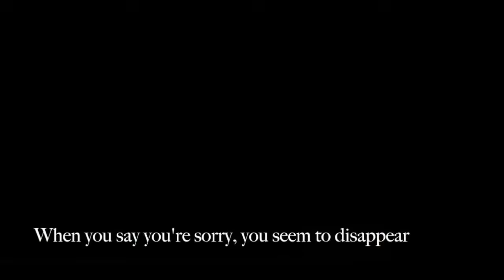I Remember Your Eyes (Xu Wei Zhou) by Andy Lui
หลังเกิดอุบัติเหตุรถคว่ำ กู้ไห่ ฟื้นขึ้นมา และได้รับข่าวร้าย ถึงเรื่องการตายของอินจึ กู้ไห่ตรอมใจ นานเป็นเดือนๆ ทั้งสอง เจ็บปวด ไม่ต่างกัน

กู้ไห่ ไม่กินไม่นอนจนเกือบจะเป็นบ้า

ส่วนทางด้าน ลั่วอินเอง ก็สุดแสนจะทรมาน ที่ต้องเฝ้ามองคนรักของตน เจ็บปวด ทรมาน เพราะคำโกหก (จำเป็น) ทั้งๆ ที่ตัวเองอยู่ใกล้กันเพียงแค่ปลายจมูก ...แต่ก็ต้องตัดใจ เพื่อ อนาคตของกู้ไห่ คนที่ตนเองรัก

ระหว่างนั้น ภาพในอดีต ระหว่างเขา และ กู้ไห่ ก็เกิดขึ้น  น้ำตาไหลอาบสองแก้ม มันช่างเป็นความรู้สึกทีมีความสุข ผสมผสานกับความเจ็บปวด บาดลึกอยู่ข้างในหัวใจ (เจ็บแปลบ) ลั่วอิน เอามือปาดน้ำตา ตัดสินใจ หันหลังให้กับอดีต และเดินจากไปในทันที...

ขยี้ต่อ